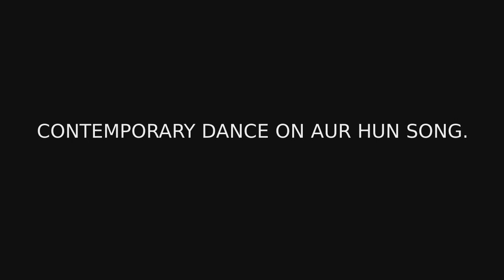Contemporary Dance on Aur hun song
Modern contemporary dance at Roulette's Dance Center by Mohit Mathur